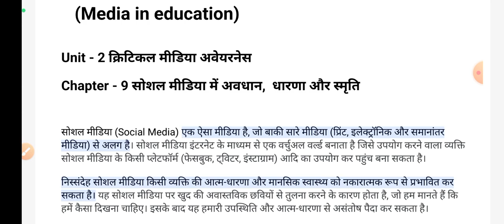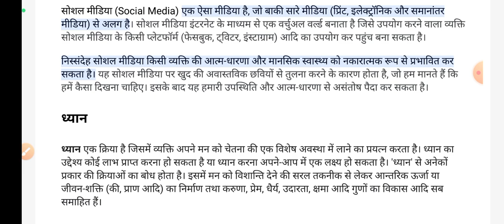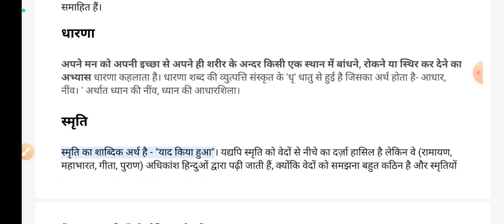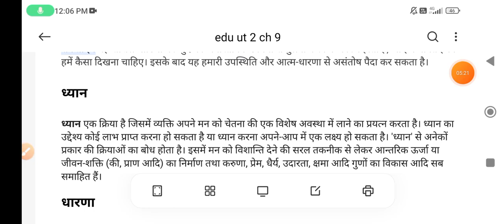B.A program 6th semester Education (SEC) Unit 2 Chapter - 9 सोशल मीडिया में अवधान, धारणा और स्मृति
B.A program
6th semester
Education(SEC)
chapter 9
skill enhancement course
Chapter - 9 सोशल मीडिया में अवधान, धारणा और स्मृति
Unit 2